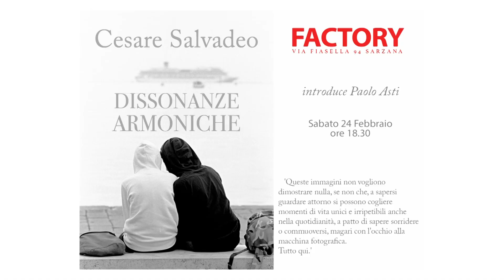Mostra fotografie di Cesare Salvadeo 22-02-2024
Appuntamento con la street photography, sabato 24 febbraio a Sarzana dove, alle 18.30, nello spazio dell’Associazione Factory di via Fiasella 94, sarà inaugurata la mostra “Dissonanze armoniche” personale del decano della fotografia spezzina Cesare Salvadeo.